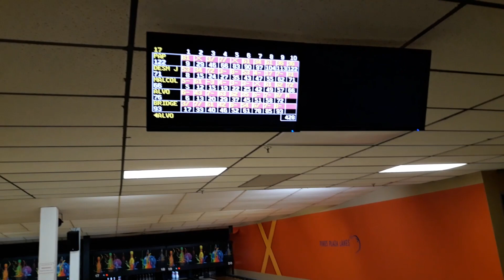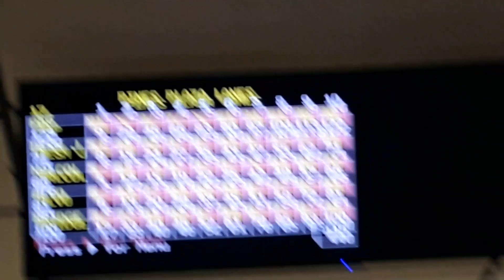Weekend with Des and Mal